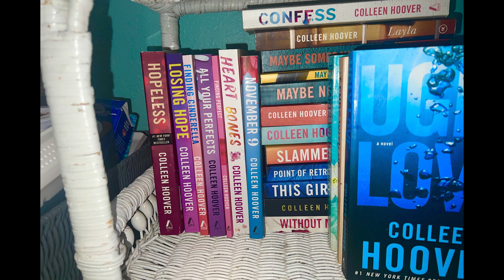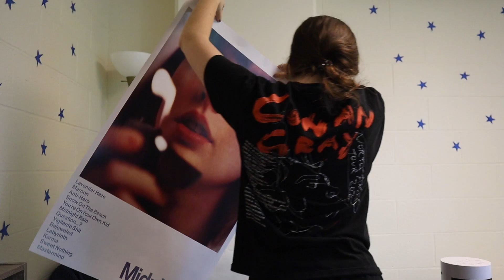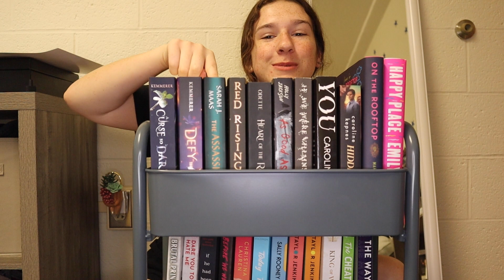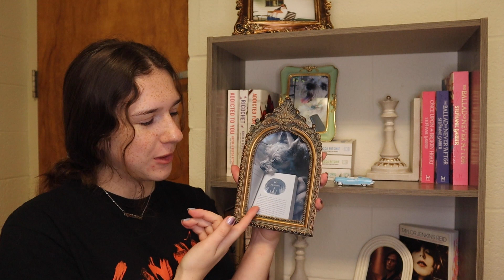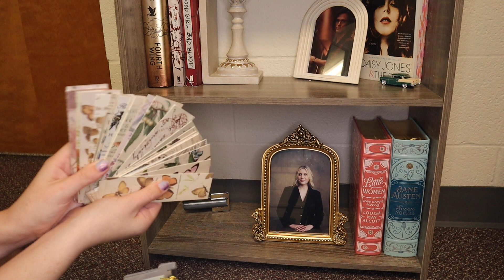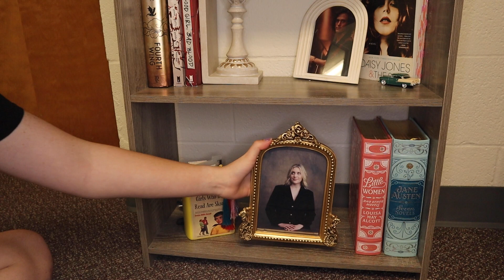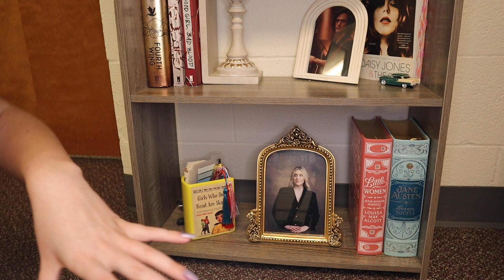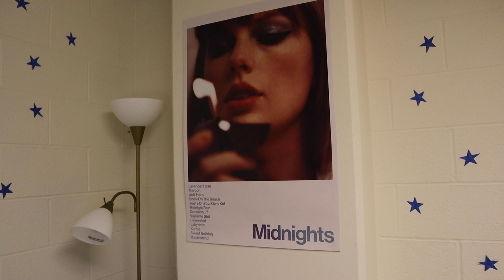organizing my new shelves and reading corner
I am very happy with how my shelves and corner turned out. I cannot wait to make reading vlogs in my new room!

let me know if there are any videos you want to see from me!

time stamps:
00:00-00:26 packing
00:26-00:52 shelves at home
00:52-01:59 putting everything in place
01:59-03:15 tbr cart tour
03:15-09:17 bookshelf tour
09:17  corner overview